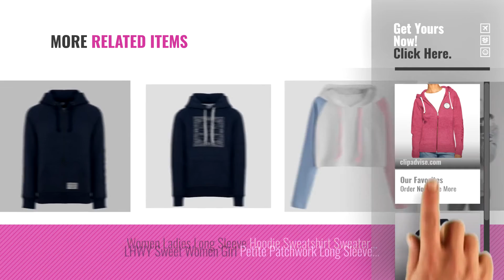Top 10 Animal Sportswear [2018]: Animal Women's Roo Hoodie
New! 2019 Black Friday / Cyber Monday Women Hoodies Deals and Updates.

Black Friday / Cyber Monday Animal Women's Roo Hoodie by Animal

Black Friday / Cyber Monday Animal Womens Sketched Hoodie by Animal

Black Friday / Cyber Monday Animal Womens Roo Hoodie by Animal

Black Friday / Cyber Monday EmilyLe Women's Graphic Sweatshirt 3D Animal Print Pullover Galaxy Outdoor Hoodies Long by EmilyLe

Black Friday / Cyber Monday oodji Ultra Women's Basic Cotton Sweatshirt by oodji Ultra

Black Friday / Cyber Monday Socks,EUZeo Unisex Adult Animal Paw Crew Socks Sublimated Print by EUZeo_Socks

Black Friday / Cyber Monday autumn-wind Sweatshirt Cute Print Cat Hooded Blouse Pullover For Teen Girls Womens Tops by autumn-wind